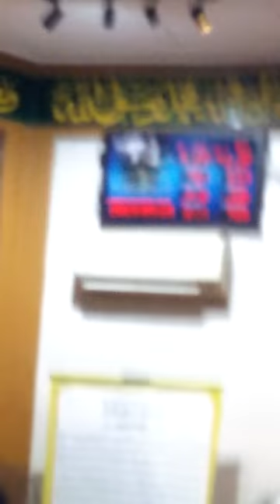doa lepas solat subuh surau zubir awan